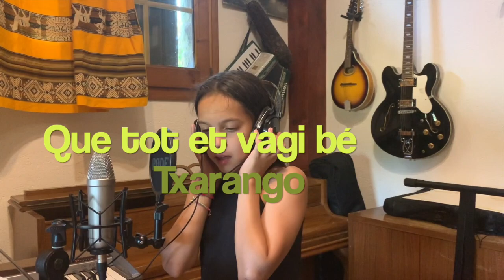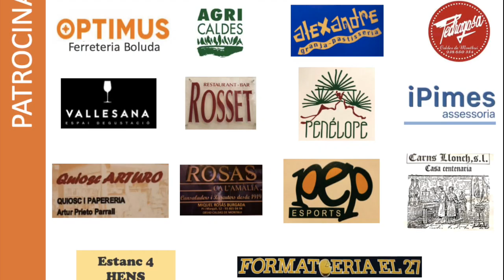Junts som imparables: 300 Calderins s'uneixen per al Proyecto Pol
Estrena 14 de desembre al Casino de Caldes.
Musical solidari de 60 minuts interpretat per les corals, els combos, els actors, les escoles i les entitats calderines.